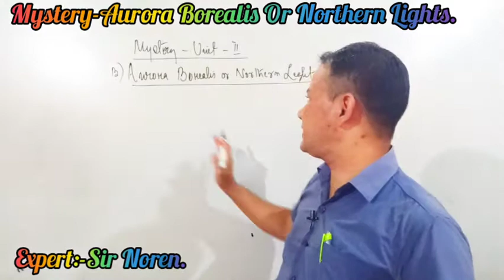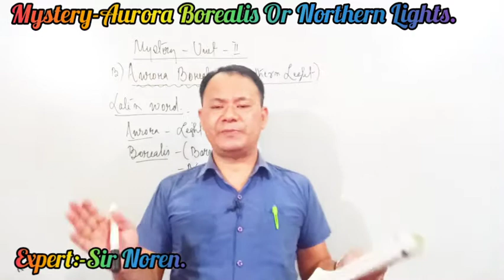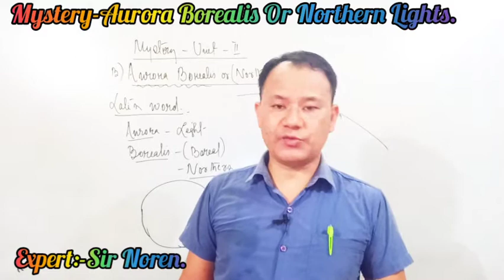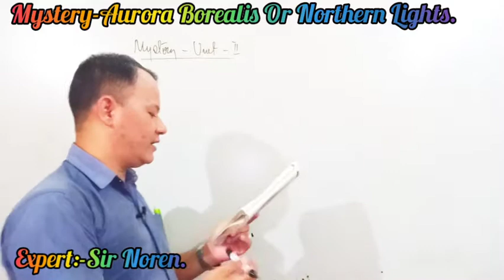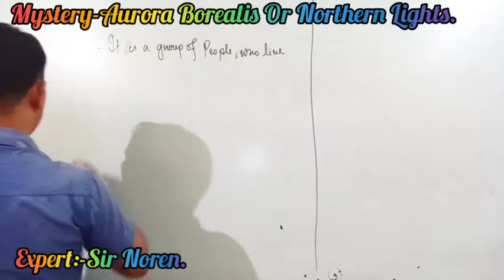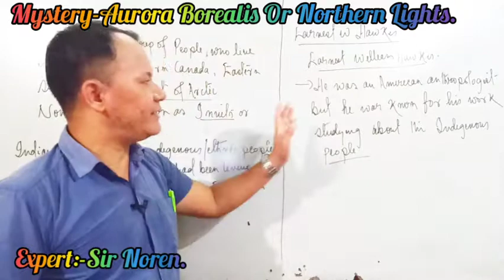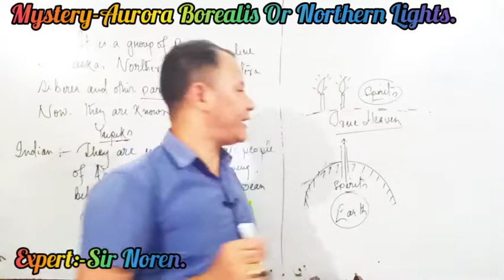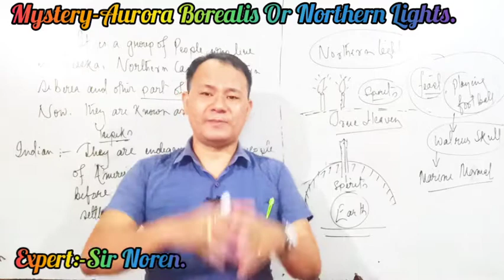Mystery-Aurora Borealis or Northern Light. Class-9.